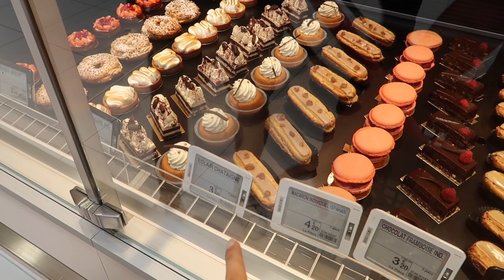MANUCURE & FIEVRE [ ELYROSE VLOG ]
MA BOUTIQUE Rejoins nous aussi sur l'instagram : @elyrosefactory

Je filme avec un Canon G7x mark II ou Canon 80D